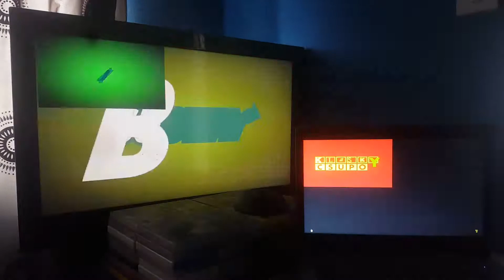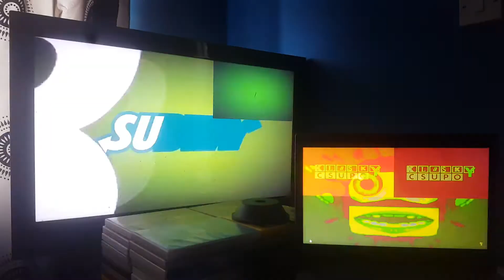Subway Logo & Klasky Csupo in Constellation Sparta Venom Remix Twoparison